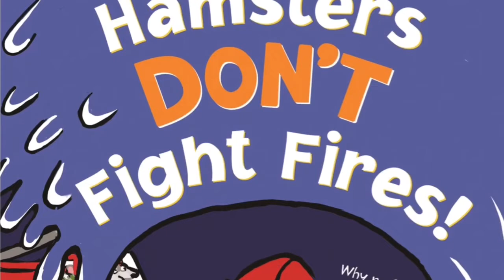Hamsters Don't Fight Fires! - Official Book Trailer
Andrew Root’s debut is a sweet, funny tale for the youngest readers, who know that being little can be the biggest advantage of all. With fun-filled illustrations from Jessica Olien, author/artist of The Blobfish Book, Shark Detective!, and Adrift, Hugo proves once and for all that great things come in small packages.

For Hugo isn’t just a hamster. He’s also a great cook, a fast runner, a slow eater, and a fantastic dancer. However, what Hugo wants most of all is to be a firefighter. And even though Hugo worries that he’s too small to fight fires, he learns that just because something is difficult, it doesn’t mean he won’t try his hardest to achieve his dream.

Harper Collins
Written by Andrew Root, Illustrated by Jessica Olien